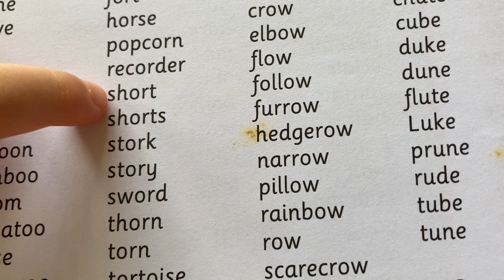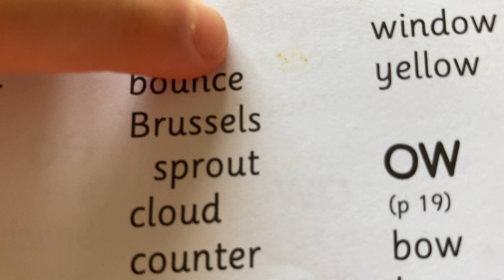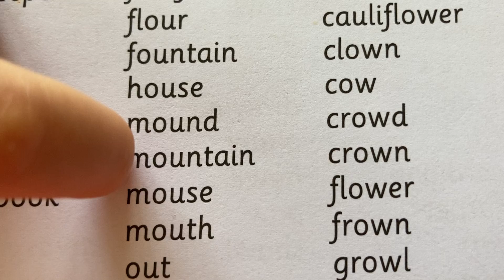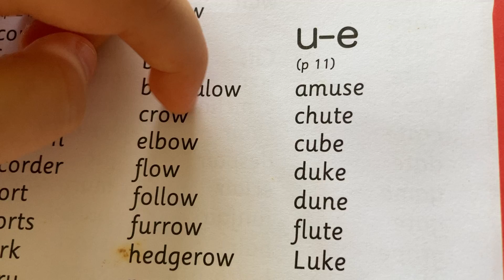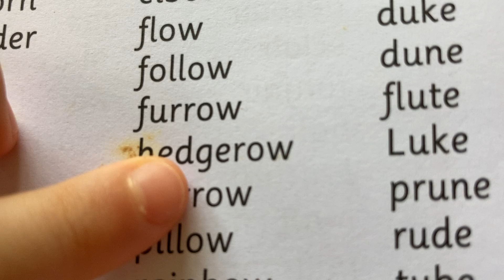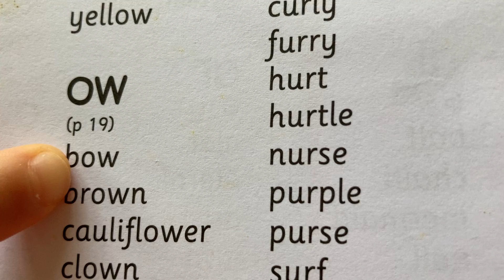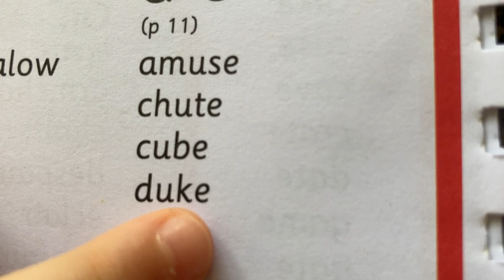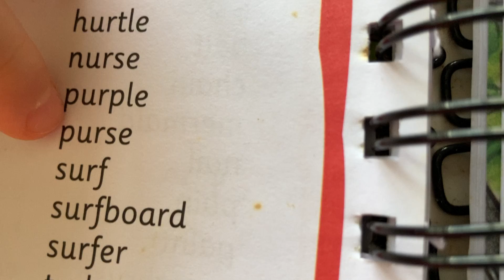Vowel revision 4 of 4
Revision of 6 vowels.
0:00 or as in fork
2:10 ou as in out
5:58 ow as in crow
10:21 ow as in cow
12:03 u-e as in cube
13:52 ur as in burn